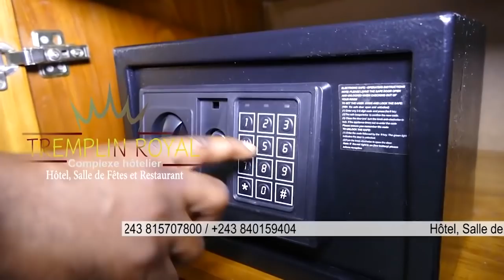🔴ENFIN KADIMA,KAMBA GAGNENT ABBE SHOLE,MBOSO EN ROUTE POUR ENTÉRINE🙈🙈